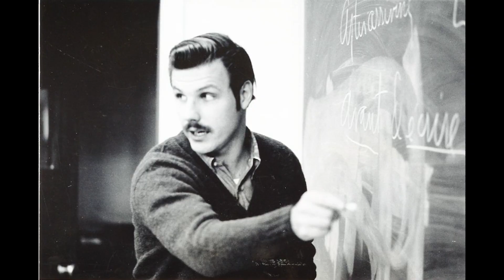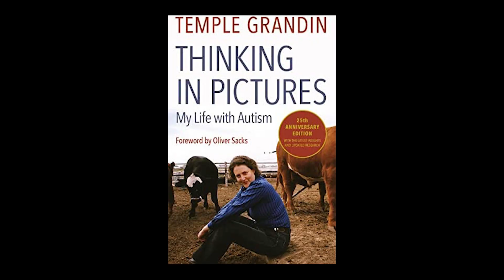Mark Goodman & Temple Grandin